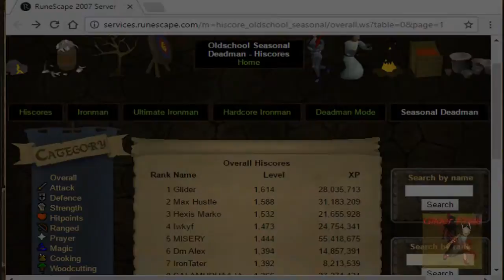Glider: DMM Spring Invitational - Day 1!!!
Hey, remember me?
A berserker attempts the DMM Invitational yet again, for you guys. Thank you all for the incredible support to continue playing. After loads of channel inactivity, it's time to revive my channel to the tune of $10,000!

Be sure to check out my progress series: Glider: Your Typical Berserker!

Music used in this video:
"At the Speed of Light" - Dimrain47
"Lost in the Music" - D Smilez
"Swagger" - Dave Depper